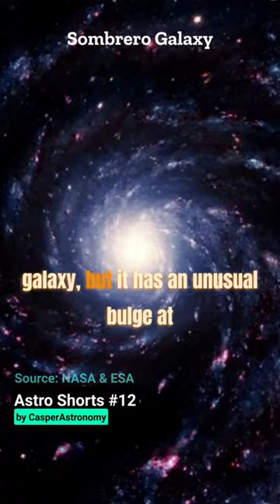The Mexican Galaxy 🌌🌶️ Sombrero Galaxy - Astro Shorts pt. 13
A series of Shorts Created by CasperAstronomy
Quick, interesting and informative videos about the awesomness o space and astronomy
Music in background: Created by me